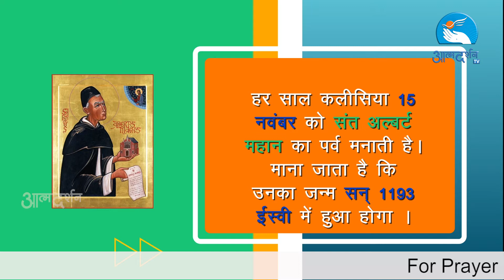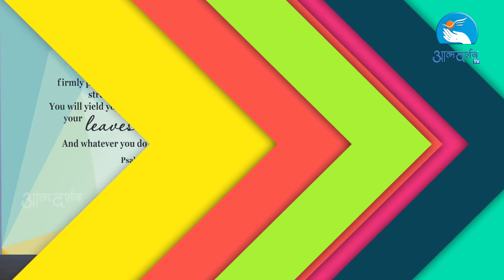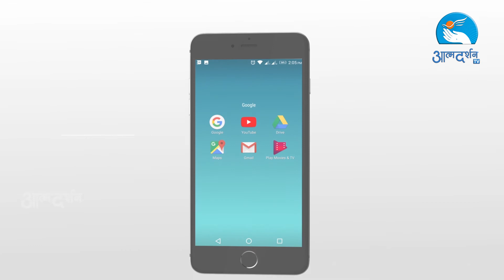About St. Albert the Great in HIndi Feast day 15th November